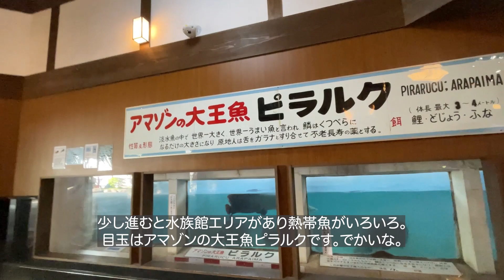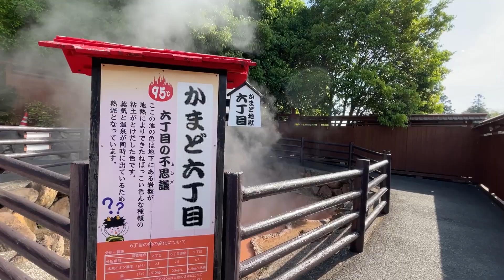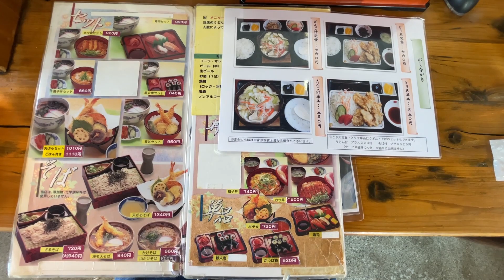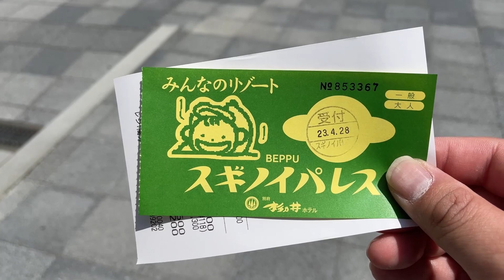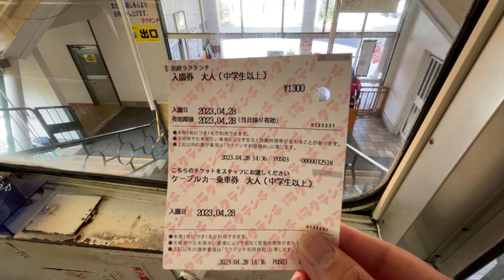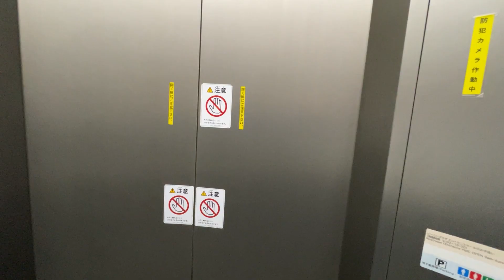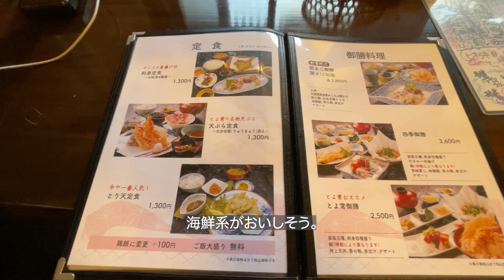ぼっちで行く！別府温泉さんぽ！！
こんにちわ！！今日もぼっちなHAYAです。
今回は、ー別府温泉編ーということで、
別府温泉を散歩して温泉に浸かってきました。
ちょっと浸かりすぎて手がしわしわです！
景色も綺麗だし、良い散歩になりました！

Hey there, folks! Gather 'round and let me take you on a delightful adventure through Beppu Onsen, located in the charming city of Oita, Japan. Strap on your walking shoes because we'll be exploring this place on foot!
Now, you might be wondering what's so special about this onsen. Well, let me tell you, it's not your ordinary hot spring. No, no! It's often referred to as "Jigoku," which means hell! But fear not, my friends, because this hell is one you'll actually enjoy!
As I strolled through the various Jigoku, I couldn't help but notice a peculiar sight - crocodiles! Yes, you heard that right. For some reason, there are crocodiles in this hellish paradise. Talk about an unexpected surprise!
After my infernal adventure, it was time to reward myself with a relaxing dip in the soothing hot springs. Ah, bliss! I'm a huge fan of hot springs, and let me tell you, I've been known to visit multiple in a single day. It's my personal quest for ultimate relaxation!
But let me warn you, folks. This time, I might have overdone it a bit. With all the hopping from one hot spring to another, my hands have turned into prunes. I guess you could say I've truly soaked up the experience!
Oh, and speaking of adventures, I couldn't resist the temptation of visiting a retro amusement park nearby. I climbed the towering Ferris wheel and felt like I was on top of the world!
Now, keep in mind, my friends, this story only covers the first day of my three-day escapade. Trust me, you won't want to miss it!
So join me, the merry explorer, as we uncover the wonders of Beppu Onsen and dive headfirst into the heartwarming embrace of these incredible hot springs. Let the adventure begin!

↓↓行ったところ↓↓
Beppu hot spring
別府ラクテンチ
グローバルタワー
別府タワー
別府温泉保養ランド

　　　　BGMer